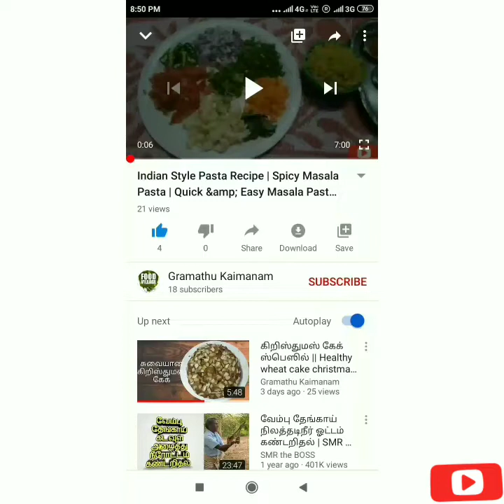Thakkali rice in tamil || Tomato rice in tamil || Gramathu kaimanam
Hello everyone
Today we are going to cook tomato rice
Easy tiffen box dish
Try it and comments